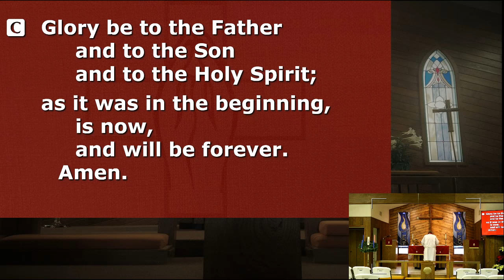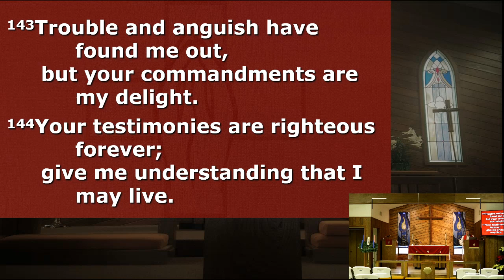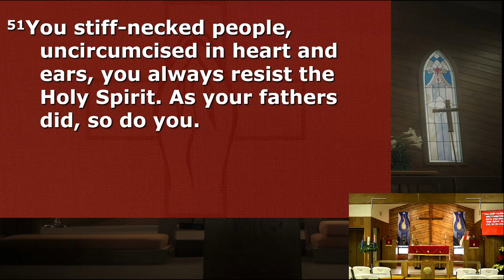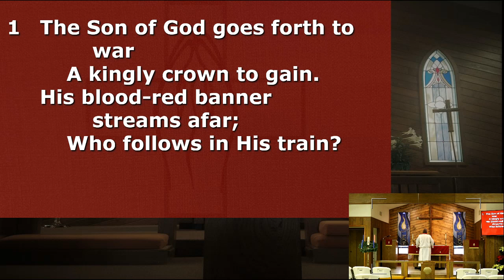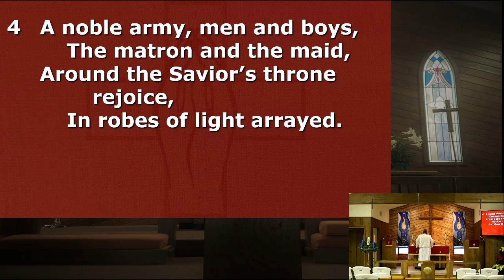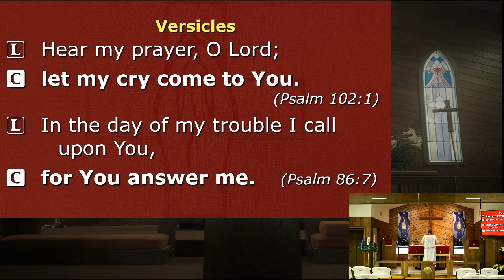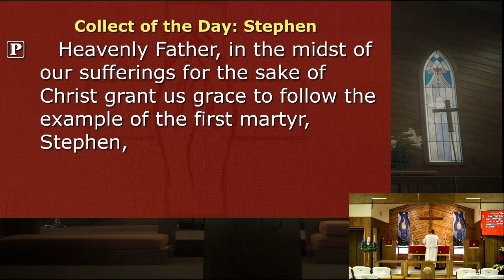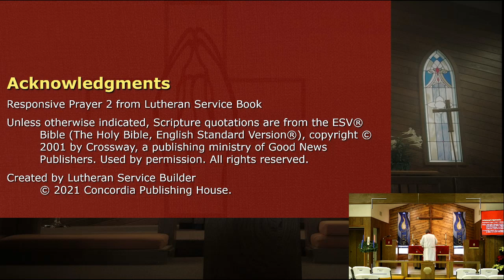Morning Prayer - St. Stephen - 12/26/2022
Readings: Psalm 119:137-144; Acts 6:8-7:2a, 51-60;
Hymn: The Son of God Goes Forth to War (LSB 661);